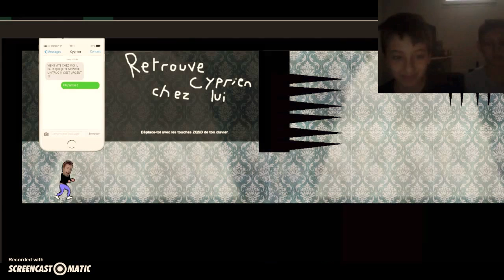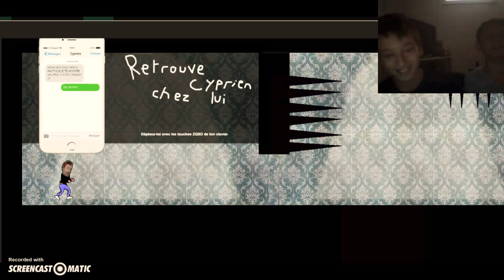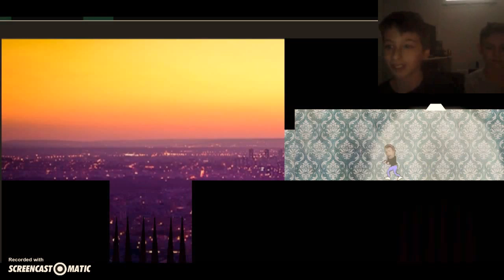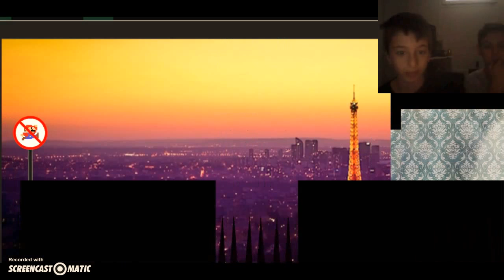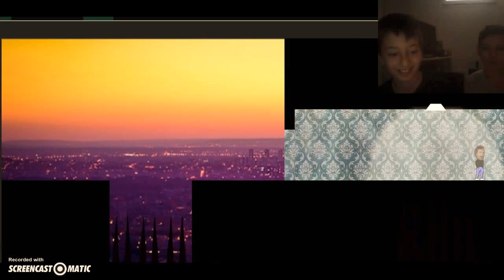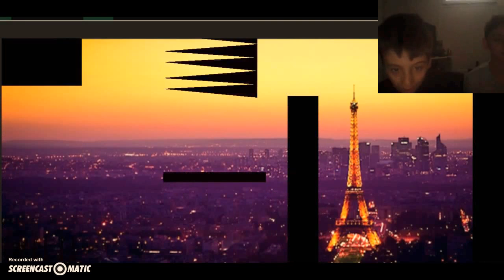la rage en direct